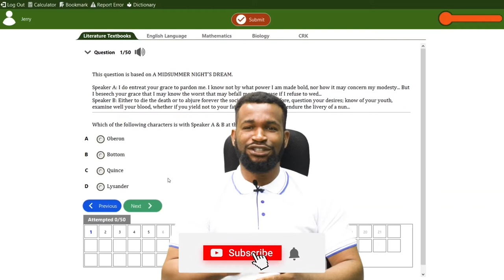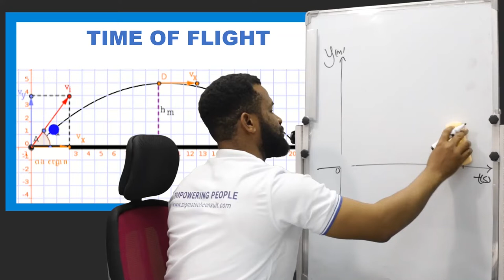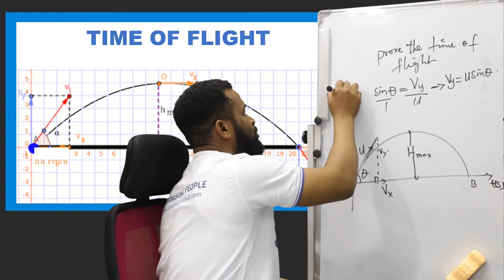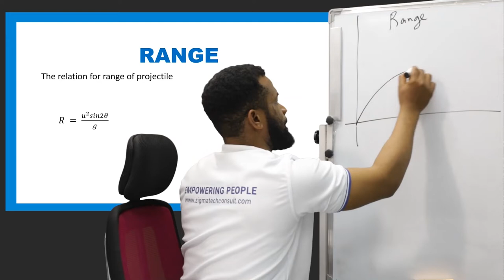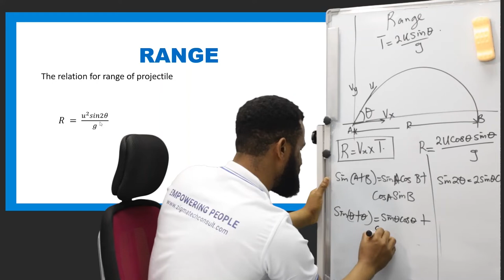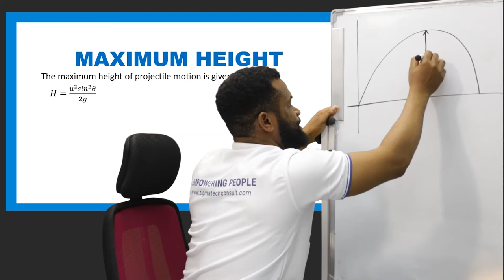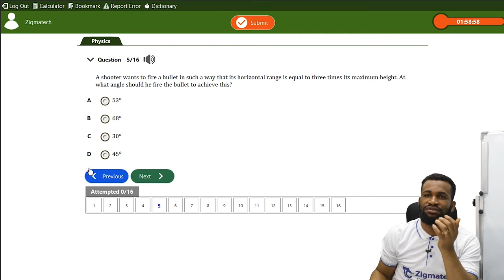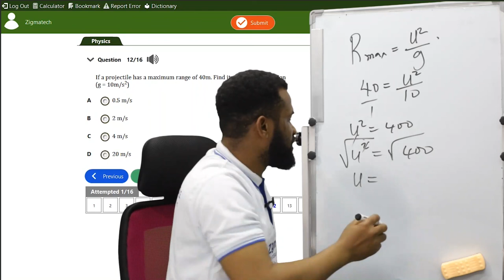PROJECTILE MOTION 1 | PHYSICS | EXAMGUIDE | LEARNING HUB | ZIGMATECH CONSULT LIMITED | EXAM GUIDE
DEFINITION OF PROJECTILE MOTION
EXAMPLES OF PROJECTILE MOTION
DEFINITION OF TERMS IN PROJECTILE MOTION

This video will help an O-level or Senior secondary school student prepare for exams such as WEAC, UTME, JAMB, GCE, IJMB, JUPEB, KCPE, and SSCE to come out with flying colors.
You can study and practice more questions using the ExamGuide app
The app scores you and explains all the questions at the end of the practice.
You can practice a particular topic of interest with different modes like study mode, mock mode, and practice mode. It also has other features that make learning fun.
It is a must-have for any serious student.

if you don’t have it yet.